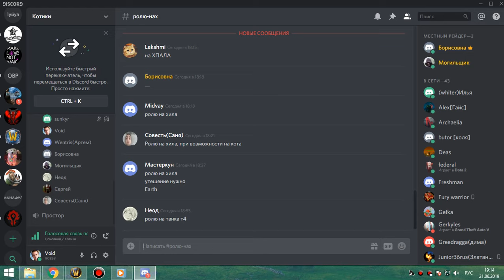2я часть оня+ик+магик+груул с пугами бдк 21 06 19